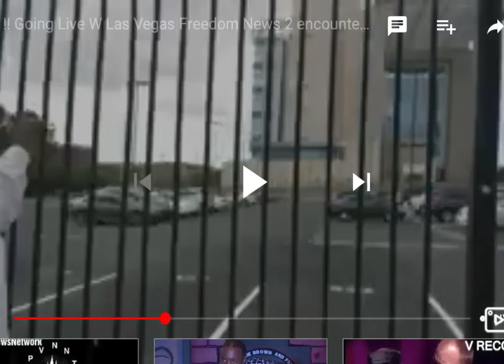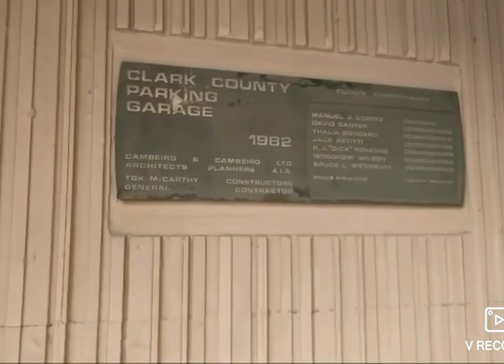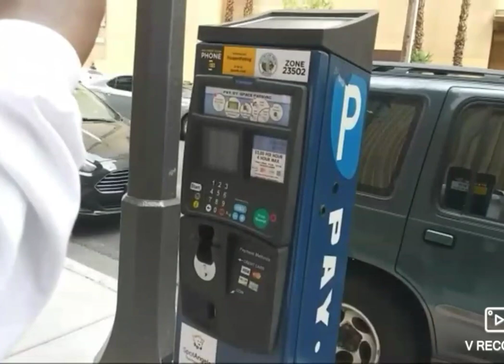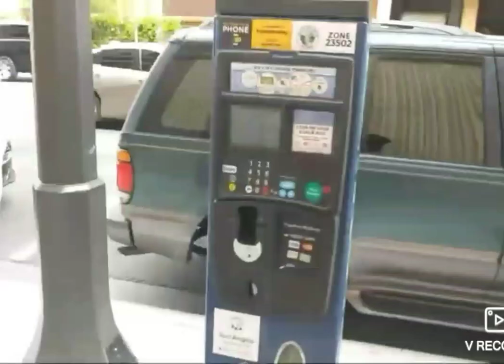1A.A with Las Vegas Freedom News las vegas link in discription missing video comn soon his chnnl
My connection than dropped, a kind educated lady came out and cleared it up. She was very professional, sucks it didnt get it on mine hopefully on lvfn